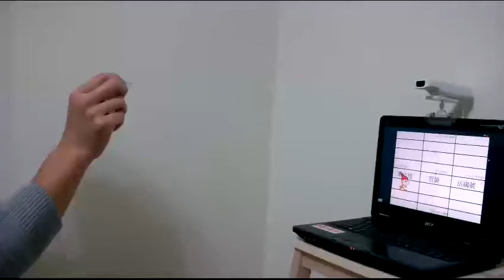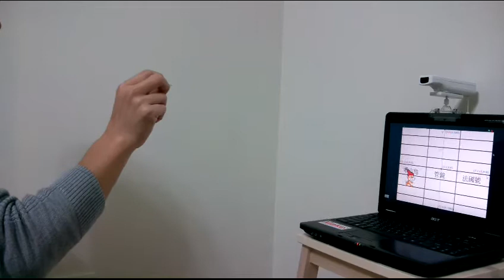wii+scratch 小指揮家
利用wii對紅外線LED的定位功能,在SCRATCH上測試定位,做X,Y座標的識別,
發現太遠會接收不到,太近則範圍就不大